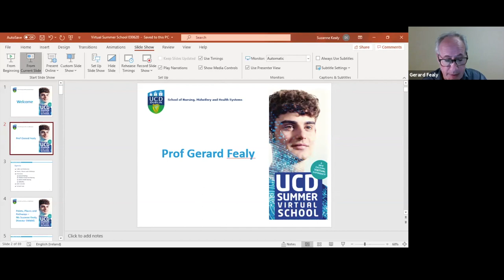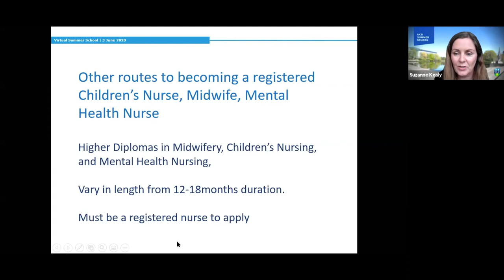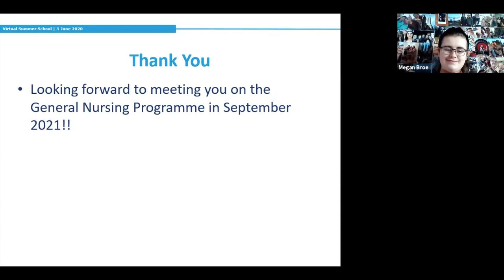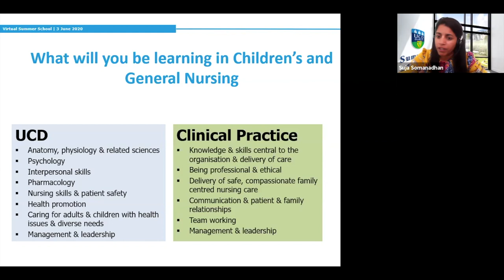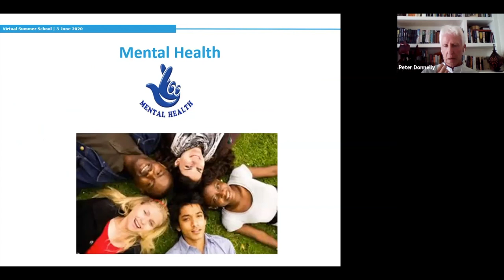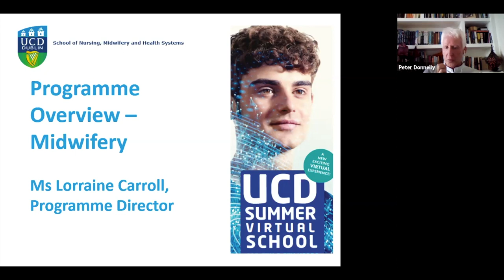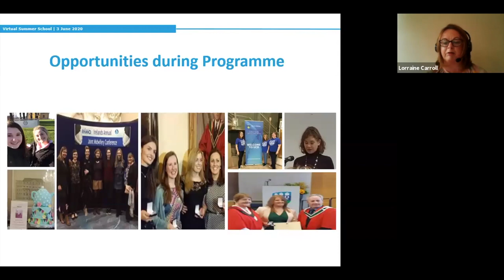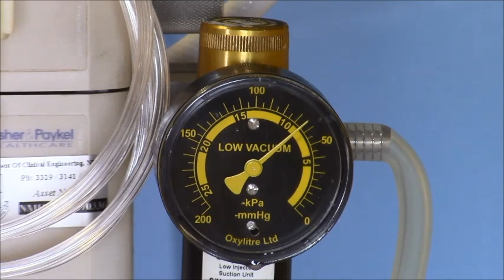UCD NURSING & MIDWIFERY VIRTUAL SUMMER SCHOOL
Do you love to work with and for the benefit of people? If you want a rewarding and respected career with great travel opportunities, then nursing could be for you. Find out if you have what it takes to by taking part in our one day UCD Nursing & Midwifery Virtual Summer School.